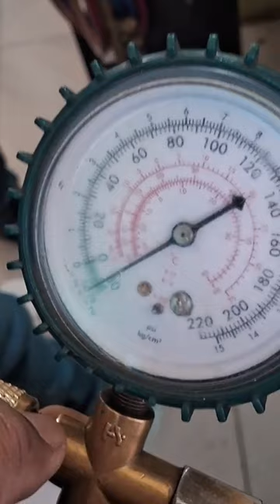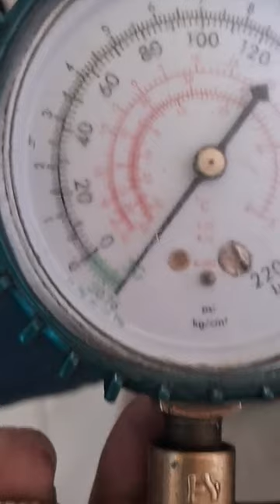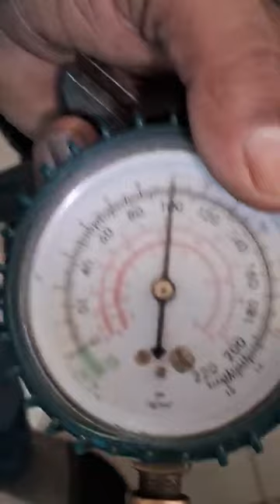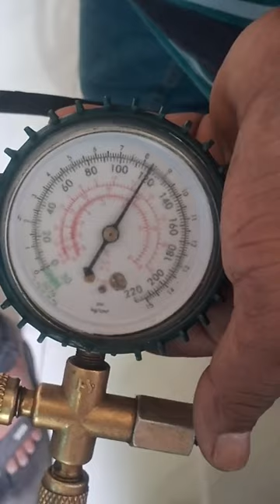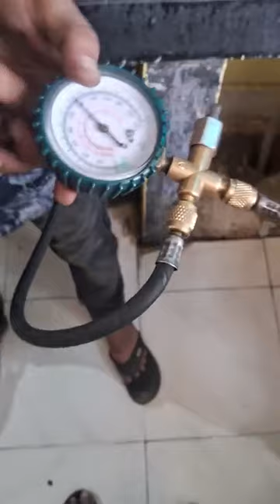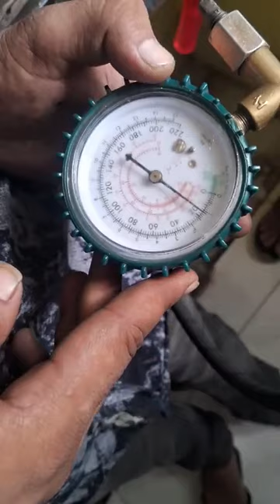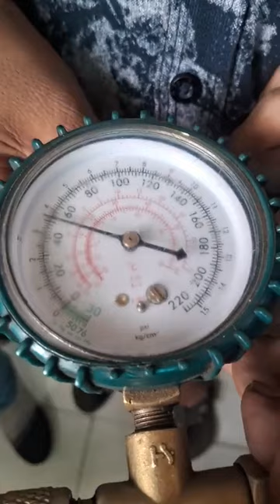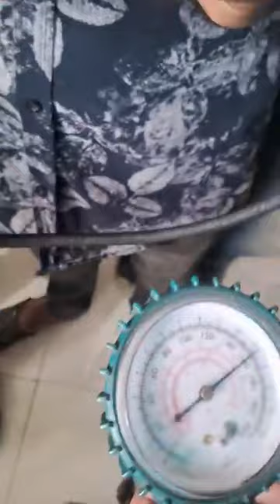lcd led tv freez ac washing machine repairing rex institute bhopal mp 9893266819